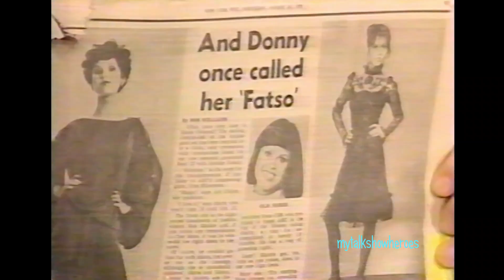MARIE OSMOND HAS FUN WITH ROSIE